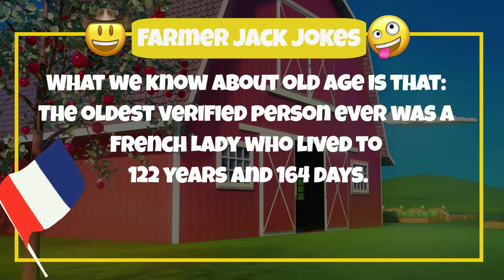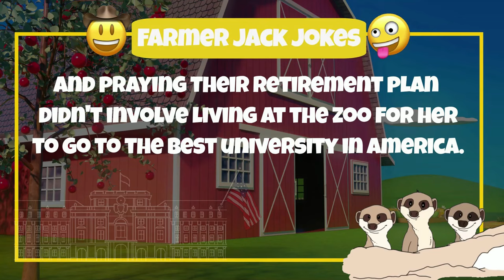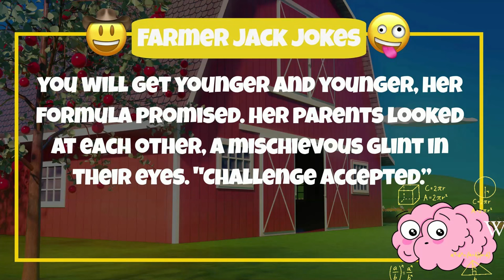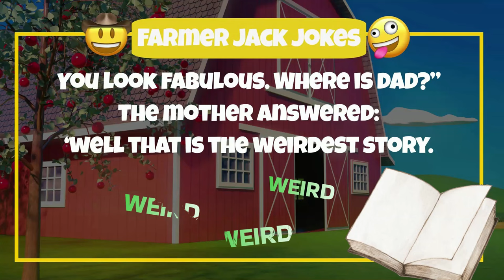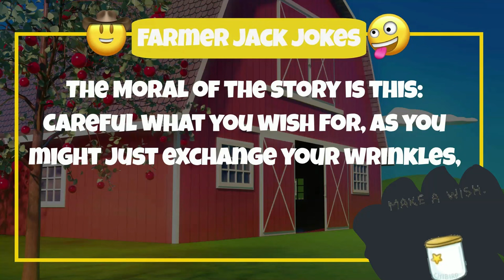😂 GREATEST JOKES EVER 🤣 Reverse Aging, can we REWIND THE WRINKLES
Here is our best joke ever about Aging in reverse.

Before we start with the joke let me tell you about the history behind the joke. First of we all want to stay young right Ah, the eternal quest for youth! We all want to stay vibrant, like a perfectly sun-kissed grape, not a raisin. But who wants to rewind all the way back to babyhood? Diapers are cute on puppies, not so much on, well, you get the picture.
Scientist, the genies in the white coat has discovered a curious discovery. generally, the bigger the creature, the longer it lives. majestic elephants grazing for centuries, while poor fireflies barely flicker for a summer night. But then there is out furry friends. These fur balls that bark at every sound has somehow defy the size lifespan rule. These furry friends is going to be the best secret of us humans having a baby face forever!
Buckle up! We are about to fly through time like wrinkle cream on a wrinkly day. This girl aced her exams harder than a squirrel cracking a safe with a walnut. High school diploma? More like an invitation to her own Nobel Prize ceremony. Her parents, bless their cotton socks, cheered her on while secretly hoarding ramen and praying their retirement plan didn't involve living at the zoo for her to go to the best university in America.

3 years later…

The phone exploded with the daughter's jiggle-watt glee! Turns out, university wasn't just for overpriced ramen and existential dread, she'd aced her first year! Now, to repay the parental loan that resembled a small island nation's GDP, it was guinea pig time! Brace yourselves, science is about to get…interesting. One sip,' she promised, 'and you'll be back in diapers faster than you can say 'bibs!'" Her parents looked at each other, a mischievous glint in their eyes. "Challenge accepted.”
“But only drink one teaspoon per day”, said the daughter to her parents.

6 Months later.
The daughter went home to visit her parents. Her eyes bugged out like a cartoon character who just saw a tax bill when she saw her parents. Her mother was as young as a woman that just welcomed herself to dirty 20’s never mind the 30’s. She's got that would make Shakira jealous and a laugh that could cure a hangover. The daughter couldn’t predict if it was her mothers looks or the fact that she had a baby on her back that shocked her the most. With a short circuited brain out of shock the daughter said, “ Hi mom but you have gotten young! Where is dad?”
The mother answered: ‘ well that is the weirdest story. The third night that he drank your medicine, he have gotten so sour that I have gotten younger faster then him, that he drank that whole bottle of age-to- young, one time, done.

“Oh no mom! But where is dad now?”
The mom answered: “ The bastard is on my back!!!”